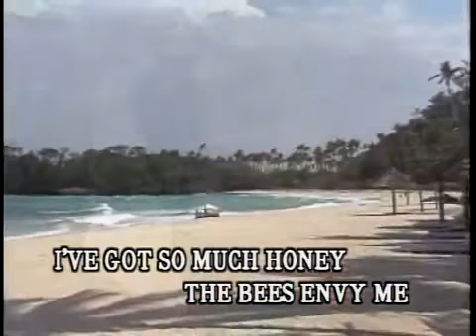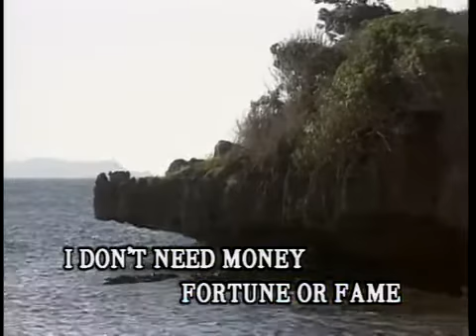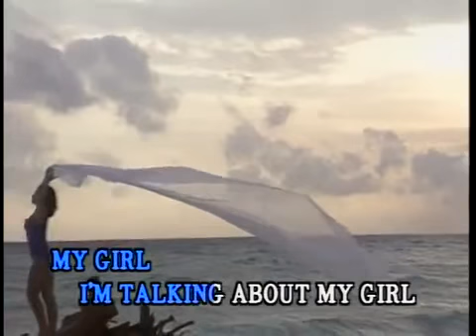Melovision (MV運律) - My Girl (Vocal)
Performed by Melovision Artist (Male)
Version by Phil Collins

"Melovision English Karaoke Volume 4" "The Romance of Guam & Philippines"